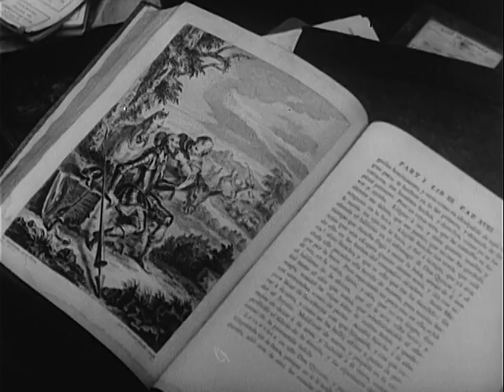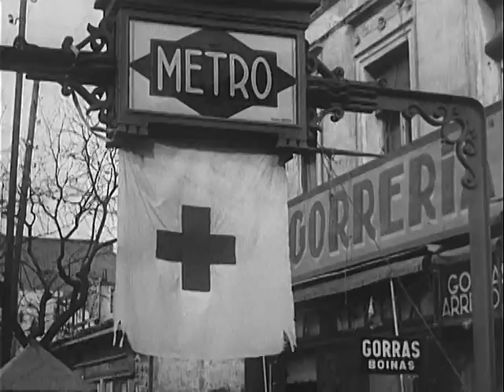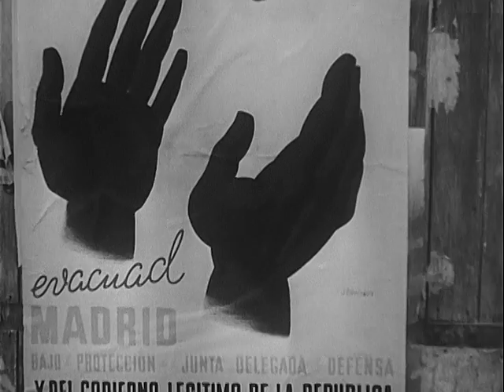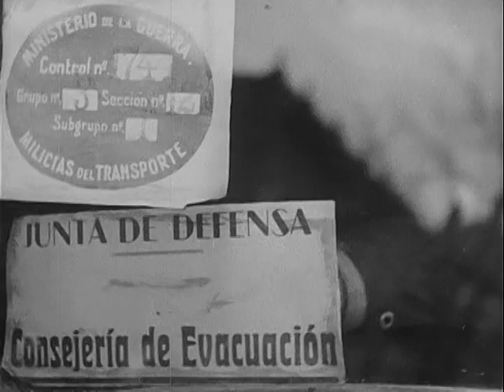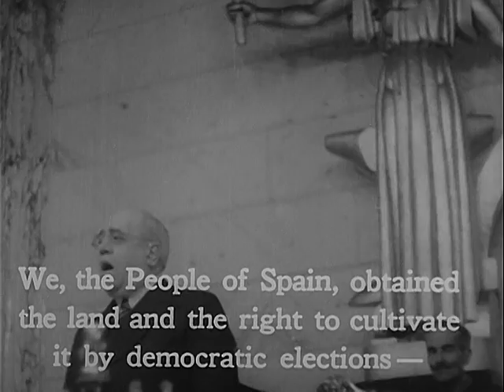The Spanish Earth (Reel 4 of 6)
The Spanish Earth (Reel 4 of 6) - National Archives and Records Administration 1937 - ARC 5717241, LI 226-G-6398 - DVD Copied by Ann Galloway.  Joint Chiefs of Staff. Office of Strategic Services. Field Photographic Branch. (01/04/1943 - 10/01/1945).  This documentary film uses footage of war and glimpses of rural Spanish life in its portrayal of the struggle of the Spanish Republican government against a rebellion by right-wing forces led by General Francisco Franco and backed by Nazi Germany and fascist Italy. The film was written by Ernest Hemingway and John Dos Passos (among others) and was narrated by Hemingway.